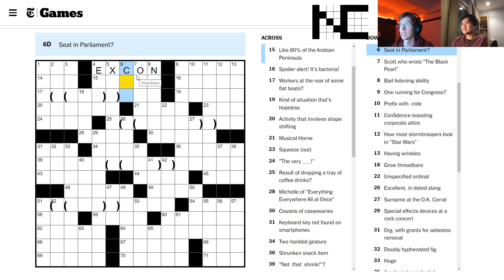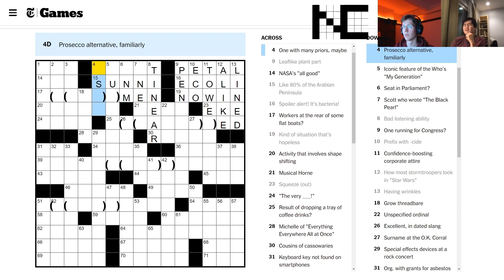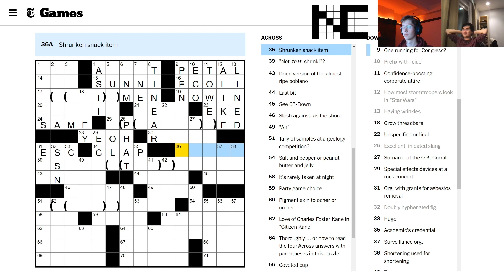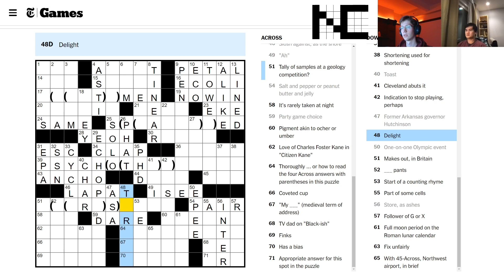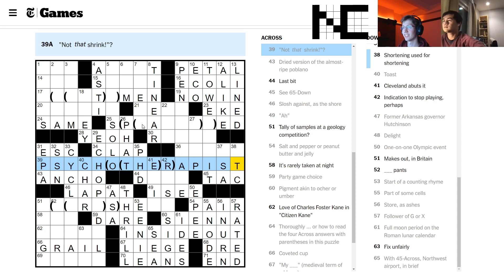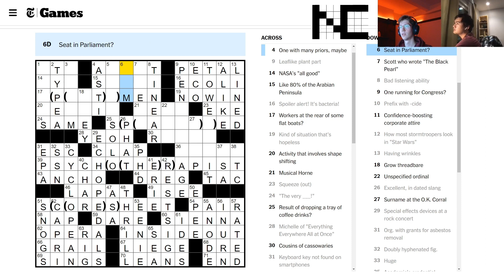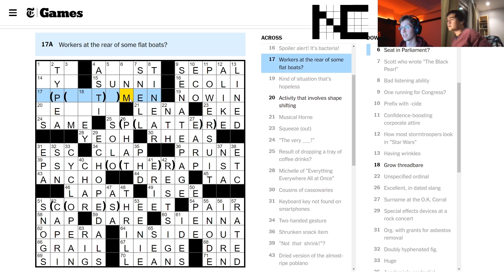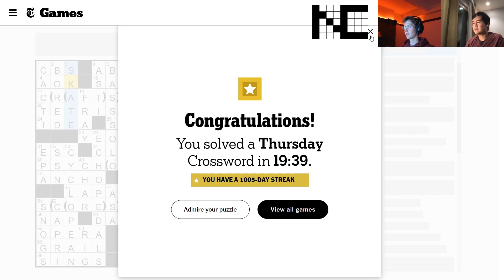Super creative (and somewhat goofy) crossword theme!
NYT Crossword, Thursday 11/9/2023